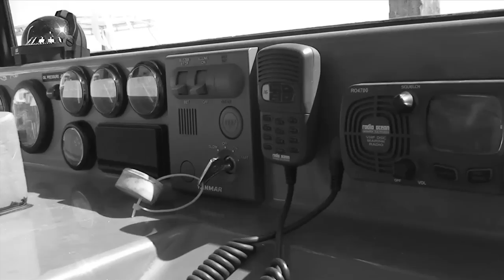Powerboat Tornado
De officiele clip van de powerboat Tornado